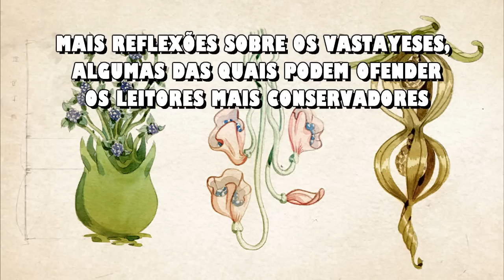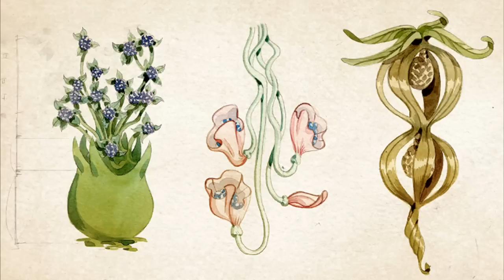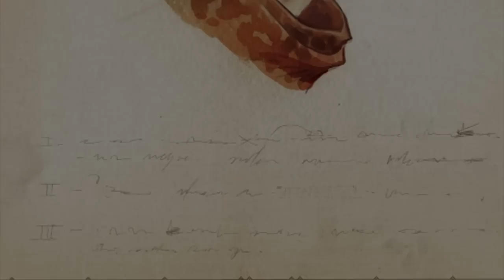Conto de Rakan e Xayah: Díario de Campo de EDUARD SANTANGELO: League of Legends